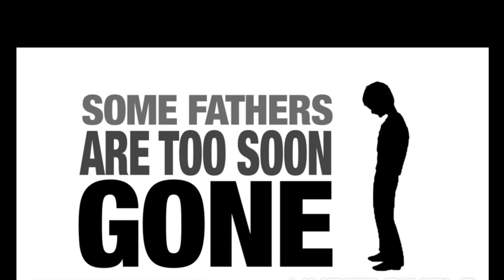Happy Father's Day from Throwback Concert and Musical Ear Events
Dads Don't Want Ties...Dads Want Concert Tickets. Give your Dad the perfect concert ticket to Throwback Fest coming to Jacksonville September 22, 2018 at the Morocco Shrine Grounds at 4.30pm.  Gates open at 3.

Through June 15, VIP Tent tickets are $50 off.

Featuring CAMEO, MICHEL'LE, RUFF ENDZ AND MANY MORE.